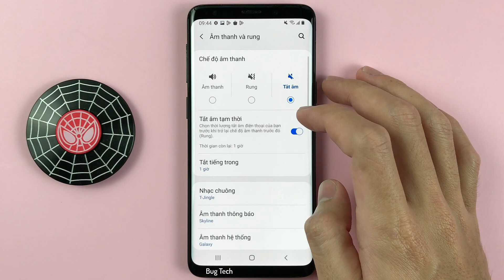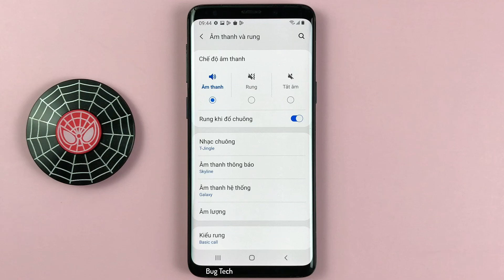Chế độ âm thanh, rung, tắt âm trên Samsung S9 Android 10